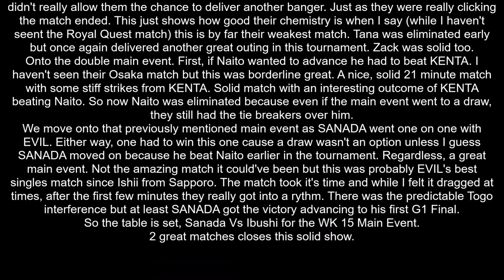NJPW G1 Climax 30 Day 18 Review